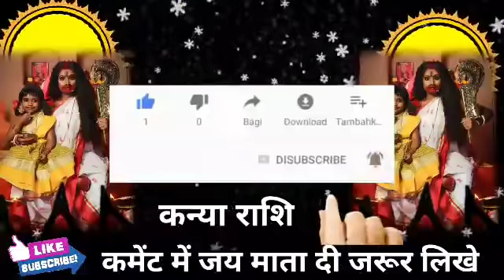कन्या राशि वालों आपके ऊपर तांत्रिक क्रिया कर रहे हैं ये 3 लोग सावधान समय रहते जानलो। kanya Rashi